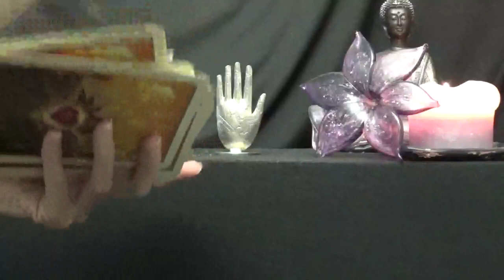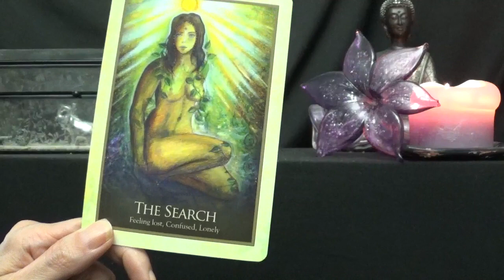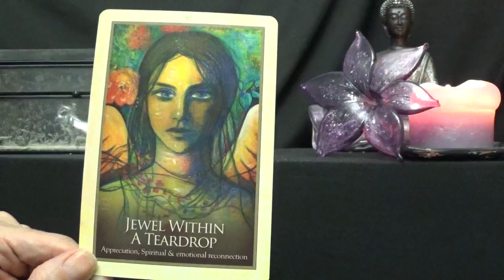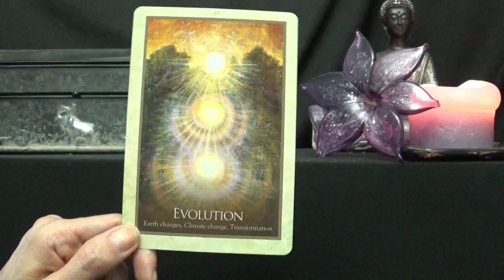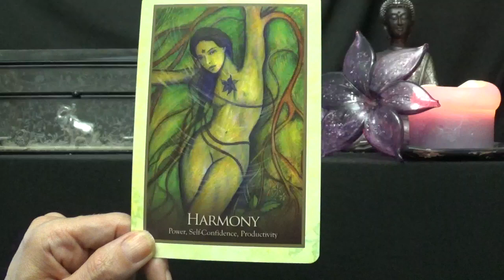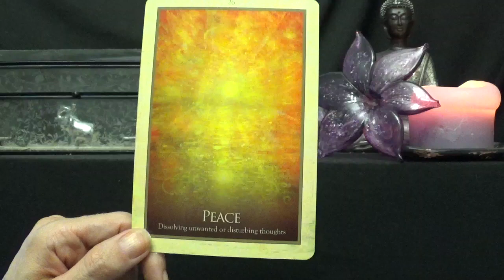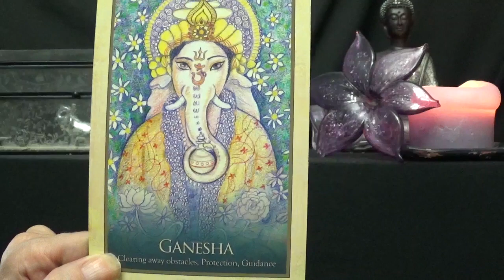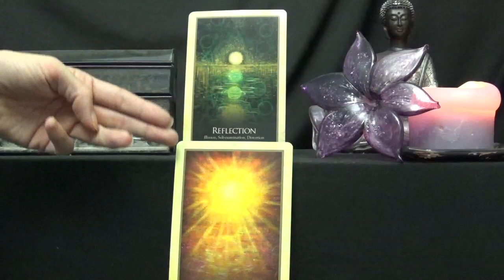Venus into Cancer - All Signs ~Time-stamped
Sun sign tarot reading for Venus moving into Cancer, May 19th - 13th 2018.
*Time-stamps*
Sagittarius:  3:39
Capricorn:  8:57
Aquarius:  15:55
Pisces:  20:20
Aries:  24:44
Taurus:  29:22
Gemini:  34:45
Cancer:  37:42
Leo:  42:20
Virgo:  46:50
Libra:  50:59
Scorpio:  54:50